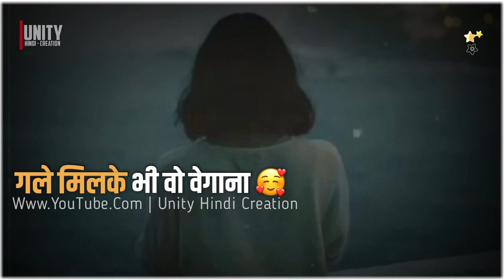गले मिलके भी वो वेगाना बनजाए | तो क्या कीजे | Nusrat Fateh Ali Khan | Nfak Lines | Gale Milke Bhi